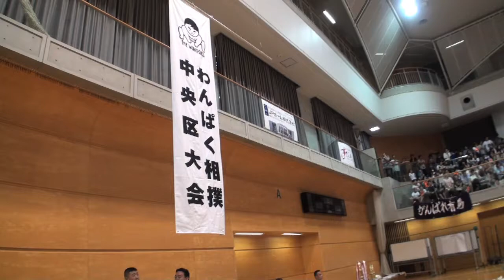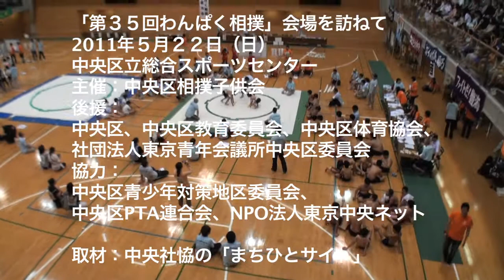第３５回わんぱく相撲 会場を訪ねて 、中央区総合スポーツセンター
「第３５回わんぱく相撲」会場を訪ねて
2011年５月２２日（日）
中央区立総合スポーツセンター
主催：中央区相撲子供会
後援：中央区、中央区教育委員会、中央区体育協会、社団法人東京青年会議所中央区委員会
協力：中央区青少年対策地区委員会、中央区PTA連合会、NPO法人東京中央ネット